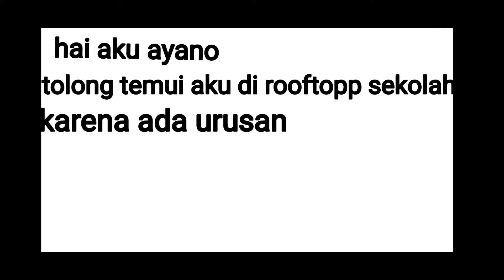elimination student council yandere simulator (versi gacha club